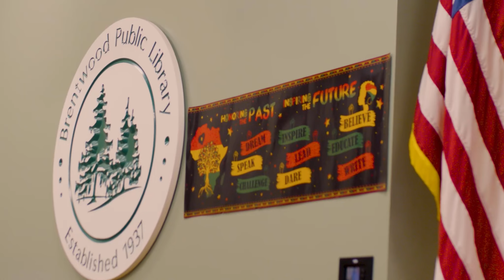Black History Month - Brentwood 2024